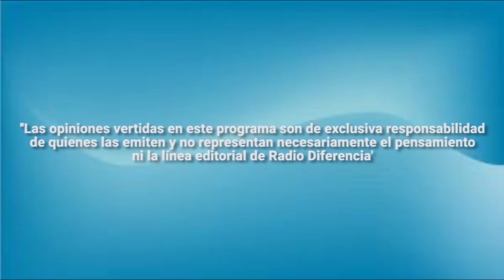Actividades del día del niño